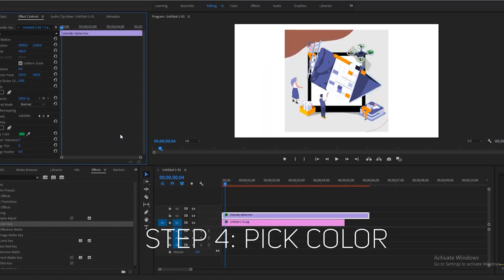3D Social Media Lower thirds | Green Screen | Graphics & Animation